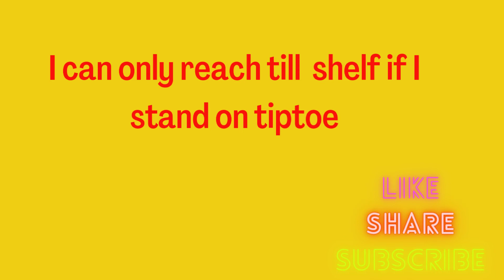Tiptoe Meaning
tiptoe
tiptoe ka hindi meaning
tiptoe meaning in english
new english words with meaning
new english words
new english whataspp status
new english words with meaning and sentences,new english words for daily use,vocabulary words english lear,vocabulary words,vocabulary english,vocabulary for ssc cgl,vocabulary for ssc mts